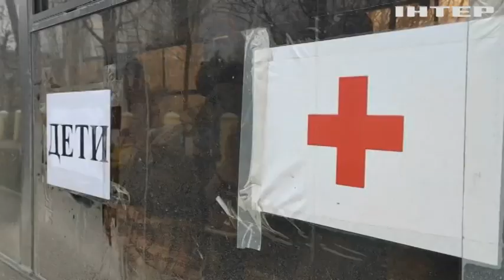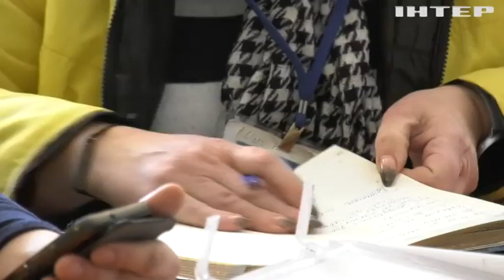Минулого березня у Запоріжжі зустрічали нових переселенців: водії та волонтери поділилися спогадами